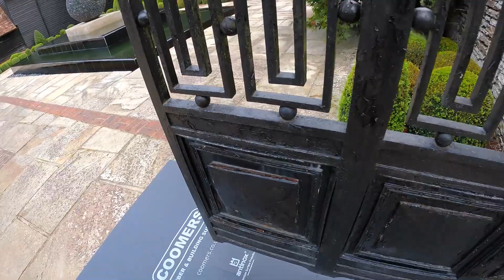Problemy z Farba :). Vlog 139 w 2021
Z serii jak to zrobić ? How to do it?

Serial codzienny.

Polacy w Anglii, dom wariatów. Angielska Jakość. Polacy w Anglii. Polscy budowlańcy w UK.

Mam na imię Rafal.

polakzagranica polaknawyspach uk polska budowlaniec anglia wickes roblox budowlaniecwangli polakzagranica polaknawyspach uk polska polak w Angli, dom wariatów.
Angielska Jakość. Polacy w Angli.